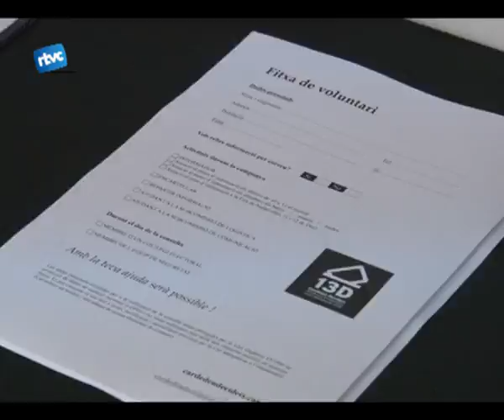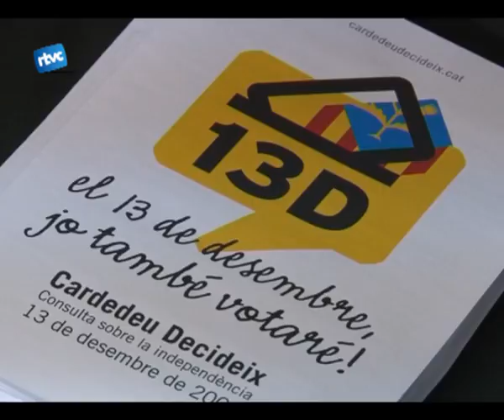Tot a punt per la consulta del 13D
La plataforma Cardedeu decideix segueix preparant la consulta popular sobre la independència de catalunya. Dimarts passat van estrenar un nou local a la plaça marc viader amb un acte de presentació de la campanya el 13 de desembre jo també votaré.